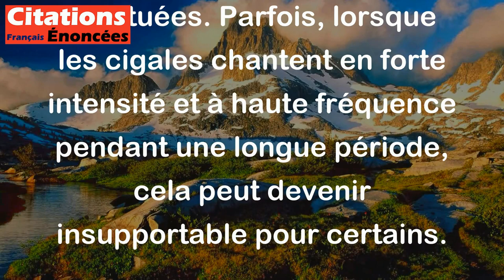Le chant des cigales,qui est assez voisin du cri de la mobylette,peut s'avérer exaspérant.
Cette citation humoristique de Pierre Desproges compare le bruit des cigales à celui d'une mobylette, suggérant que le chant des cigales peut être agaçant, en particulier pour les personnes qui n'y sont pas habituées. Parfois, lorsque les cigales chantent en forte intensité et à haute fréquence pendant une longue période, cela peut devenir insupportable pour certains.